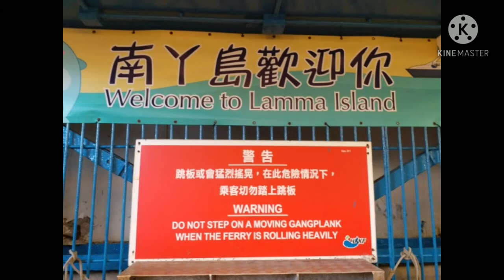Lamma island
A short trail hike